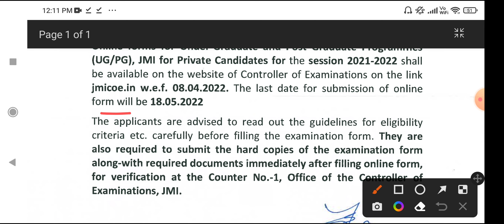jamia millia islamia admission form 2022 jamia ug application form 2022 jamia pg admission form 2022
Notes Pdf
General Awareness Series
Admission update